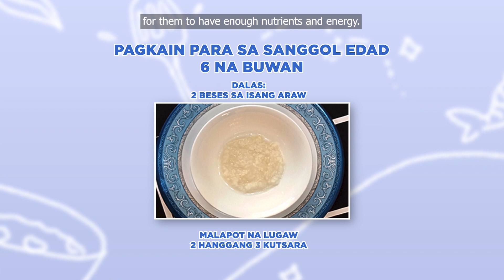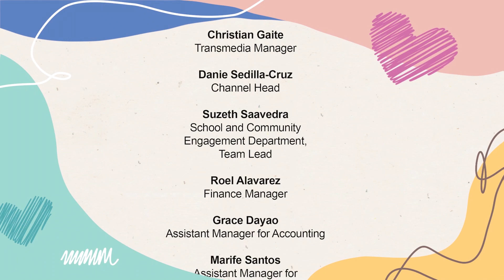Importance Of Complementary Feeding | I Love You 1000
3rd Floor Main Building, ABS-CBN Compound, Sgt. Esguerra Ave., South Triangle, Diliman, Quezon City